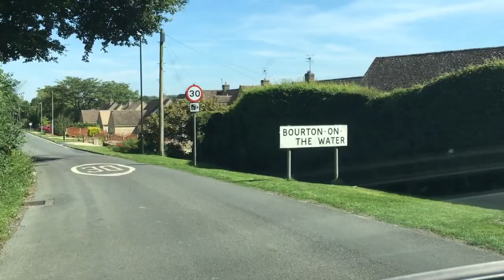Cotswolds | The most beautiful villages in England | Travel Video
When you think of England what does come to your mind first?
Its beautiful villages and countryside, right? But do you know what’s considered to be the most beautiful countryside in England? Yes, you guessed it right. It’s Cotswolds.

Just 2 hours by car from London, the Cotswolds is a popular tourist destination in south-west England comprising the Cotswold Hills and medieval villages.

These charming villages in the Cotswolds area full of beautiful cottages built from the warm and golden Cotswold stone. You can spend days here exploring each and every village as they all have something unique on their own.

If you are planning for a day trip to this beautiful countryside of Britain then this travel guide can help you to plan a perfect getaway.

Here are a few recommended tours which can help you to plan your trip to the charming Cotswolds

1. Downton Abbey Village, Blenheim Palace and Cotswolds Day Trip from London

2. Blenheim Palace Tour and The Cotswolds Day Trip from London

3. Cotswolds Private Day Tour

4. Classic Cotswolds Private Tour